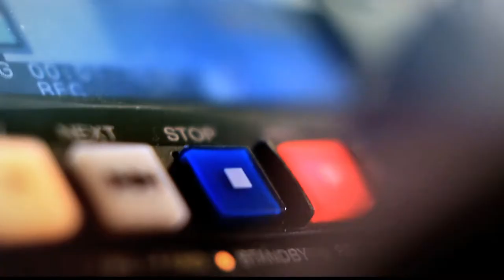Intervención Centro de Medellín [Punto de Giro] Telemedellín